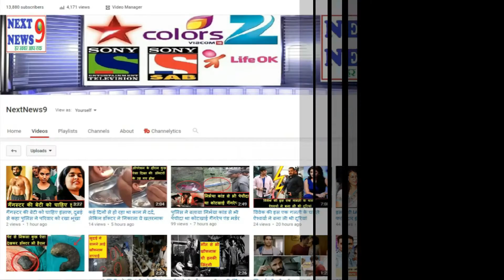निकले थे मछली पकड़ने, पकड़ लिया मगरमच्छ, Video में देखें फिर क्या हुआ...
ऑस्ट्रेलिया में एक मछुआरे ने मछली (Fish) पकड़ने के लिए नदी में कांटा फेंका था. कांटे में मछली की जगह एक मगरमच्छ (Crocodile) फंस गया. इस घटना का एक वीडियो अब फेसबुक पर वायरल हो रहा है.दरअसल, यहां एक मछुआरे ने मछली पकड़ने के लिए नदी में कांटा फेंका था. कांटे में मछली की जगह एक मगरमच्छ फंस गया. इस घटना का एक वीडियो अब फेसबुक पर वायरल हो रहा है. ये वीडियो ऑस्ट्रेलिया का है. यहां के उत्तरी क्षेत्र में एक एंगलर ने मछली पकड़ने के दौरान गलती से एक मगरमच्छ को पकड़ लिया. कैथरीन टाइम्स की खबर के मुताबिक, ट्रेंट डे कैथरीन शहर के पास एक लोकप्रिय मछली पकड़ने वाले स्थान पर अपने परिवार के साथ थे.